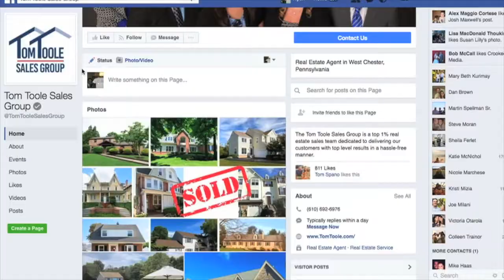Agent Hacks #15 - Time your meetings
Have you ever been in a meeting that wouldn’t end?  Do you feel like your appointments always run over and are constantly running behind?  This is a common challenge for real estate agents.  Check out episode #15 of Agent Hacks to learn 2 quick hacks that will keep your internal and external, client facing meetings on time so you can stay on schedule throughout the day.